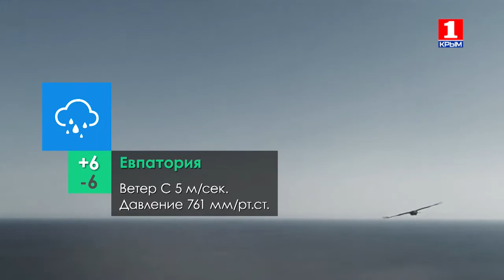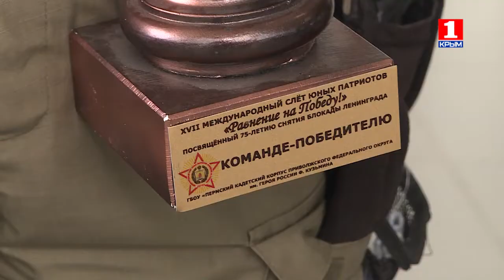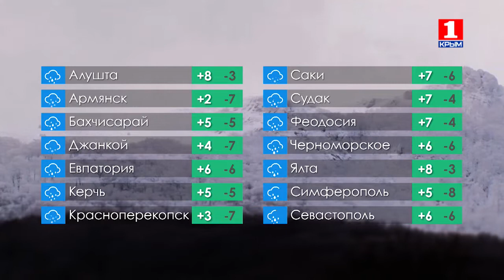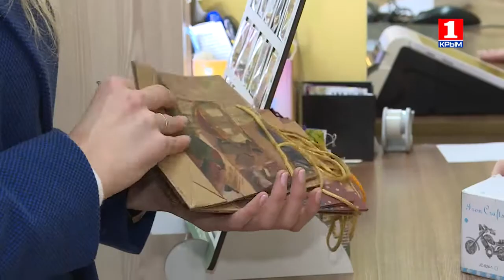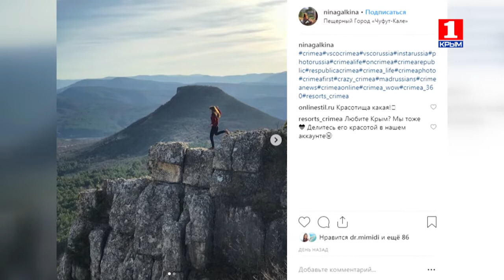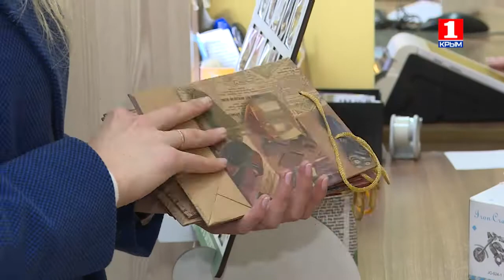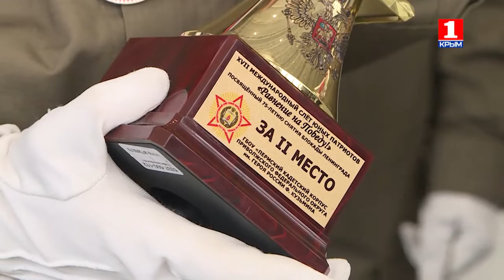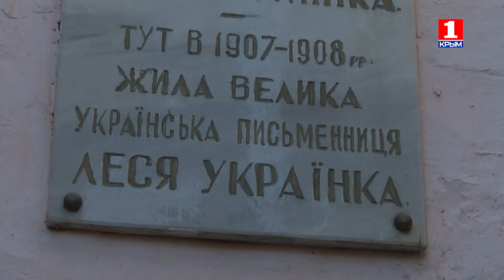Утро нового дня 22.02.2019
ДОСААФ, почему эта организация сегодня становится все популярнее? Что такое субсидирование, как предпринимателю получить государственную поддержку? Такие вопросы подняли ведущие Александр Ткачёв и Салия Сарсенбаева с гостями студии "Утро нового дня" - председателем регионального отделения ДОСААФ России по Республике Крым Андреем Поповым и заместителем министра экономического развития Светланой Сиротой.